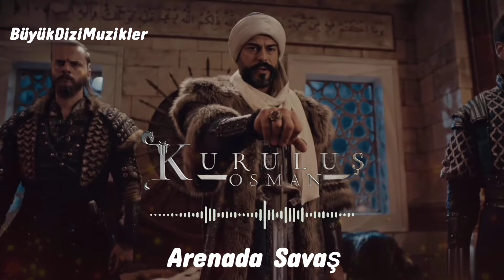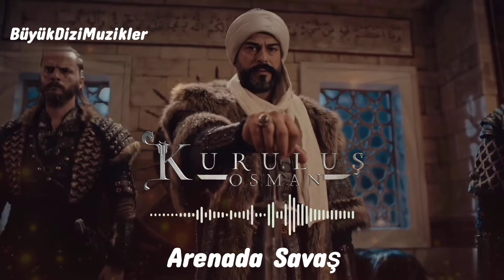Kuruluş Osman Dizi Müzikleri 🎧 - Arenada Savaş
Video Edit: Buyuk Dizi Muzikler
Composers: Alpay Goltekin & Zeynep Alasya

Kuruluş Osman Müzikleri | Arenada Savaş is the music of Turkish historical serial show Kuruluş Osman Muzikleri

Kuruluş Osman is a brand serial! In this season, you'll get to listen to some of the most important Ottoman compositions, from love songs to battle tunes.

If you're a fan of Ottoman classical music, then this is the Kuruluş Osman serial for you! You'll get to hear some of the most beautiful compositions from the Ottoman Empire. From love songs to battle tunes, you won't be able to miss out on this series of Kuruluş Osman